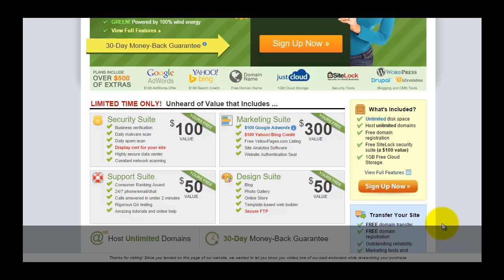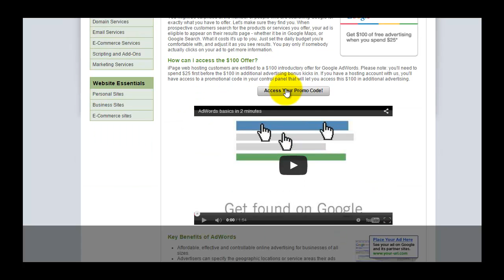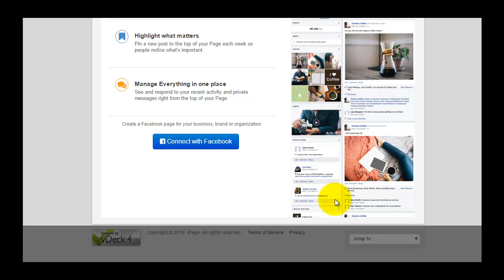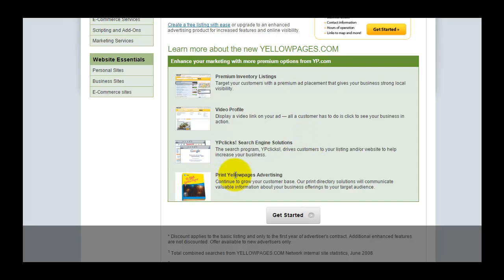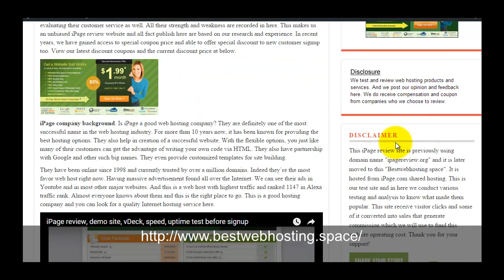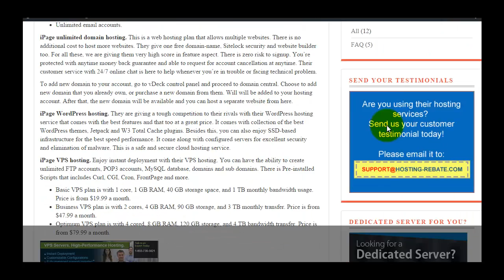IPage Coupon: Free marketing credits, $500 gifts and my $100 google ads credit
A quick video on iPage shared hosting and their free marketing ads credits. iPage hosting is offering $500 worth of free gifts.

My iPage review site is located and hosted with them for a few years. This iPage marketing credits promo includes $100 google adwords, $100 Bing credit, Facebook business page, yellowpages listing, and email marketing credits for $1 first month.

I also give away my $100 google adwords credit for free in here. This is the second times I am giving away Advertising credits via my videos. Anyone who see this google coupon can use it and claim $100 from their new google adwords account. Please comment here after you have used the coupon and save other people time.

This iPage marketing ads credits are valid for US and Canada customers only, and only them with valid mailing address are able to see the Bing coupon and claim the Google ads credit. This is not valid for world wide customers.

Go to iPage hosting and promo here. Visit the coupon link, clicking will activate the iPage promo price. Valid for limited time only.